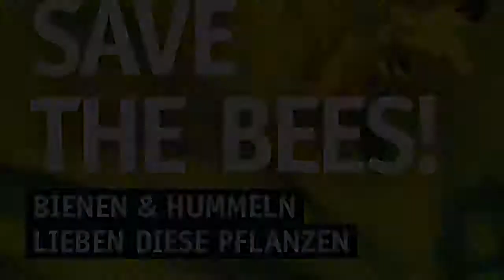2019 Save the Bees Holzbiene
Besuch einer blauen Holzbiene an einem Wandelröschen in Kriftel